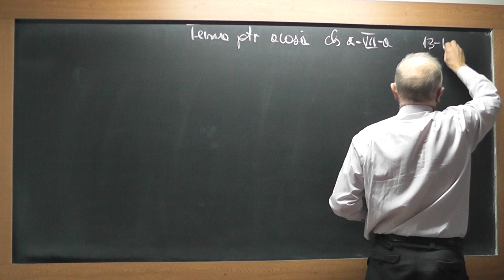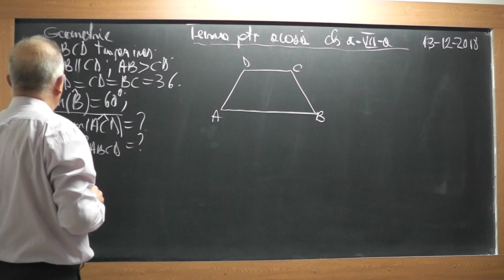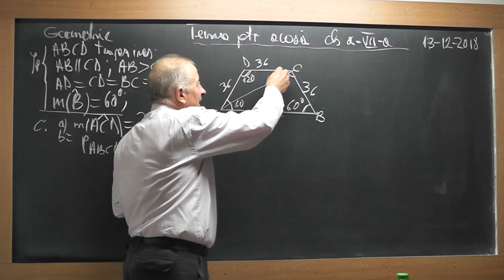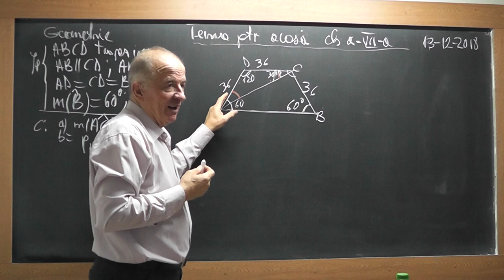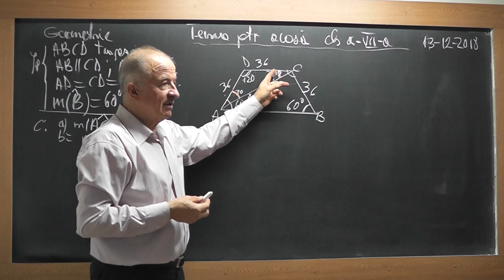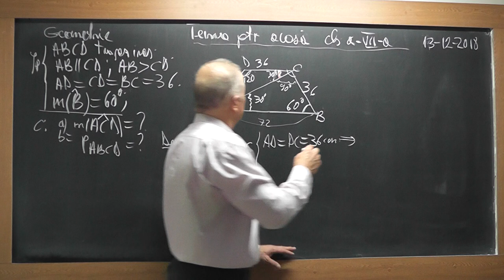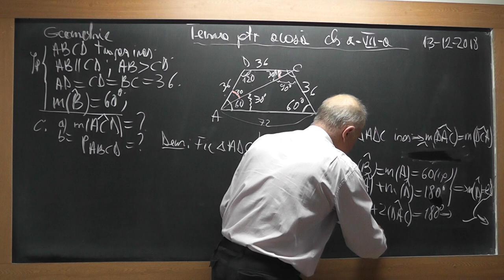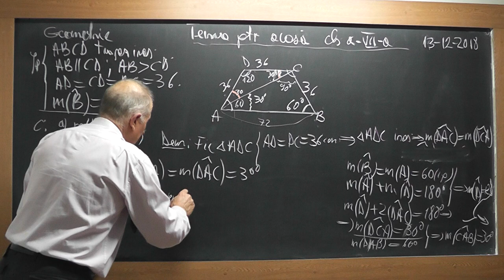1/3 1771 Clasa 7 - Trapez isoscel Romb Paralelogram Aria triunghiului Linii importante in triunghi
Aceste lectii sunt SUSTINUTE de VOI si daca va sunt utile, as aprecia un Like, Share, Comment - In aceasta lectie de matematica pe care o puteti vedea in direct si pe ne ocupam de tema pentru acasa la clasa a VII-a la geometrie plana. Din cuprins: Trapez isoscel, Romb, Paralelogram, Aria triunghiului, Linii importante in triunghi.